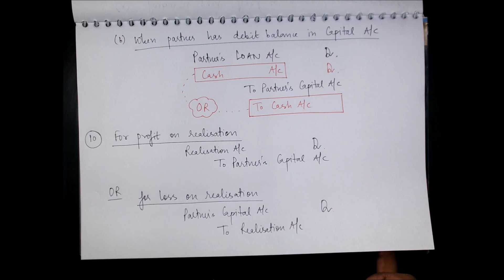Class 12 : ACCOUNTS (Session 2019 - 20) - Dissolution of Firm | Part 1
In this video we have discussed complete concept of Dissolution.

A - 24, Block A, Sector 34, Noida, Uttar Pradesh 201307